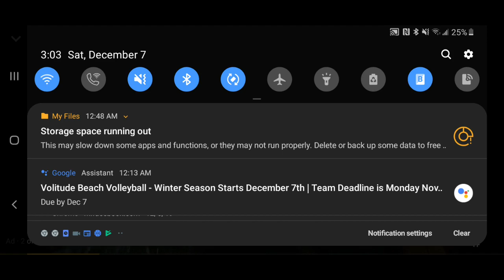This movie is weird